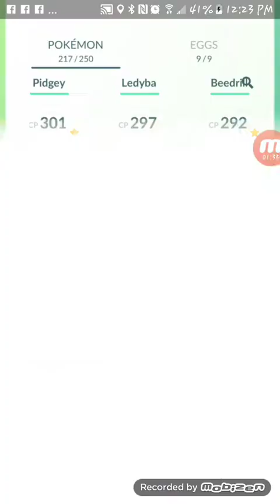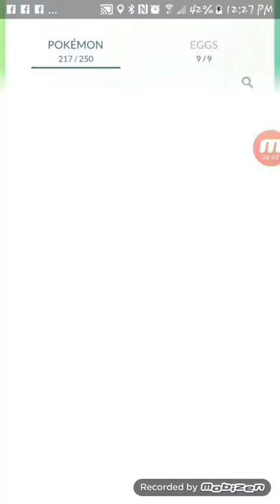Pokemon go fun